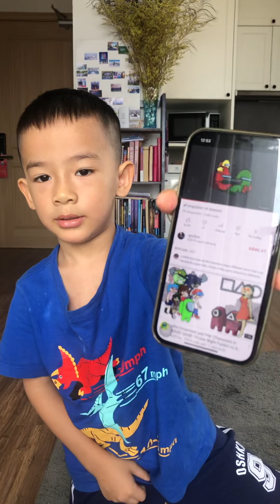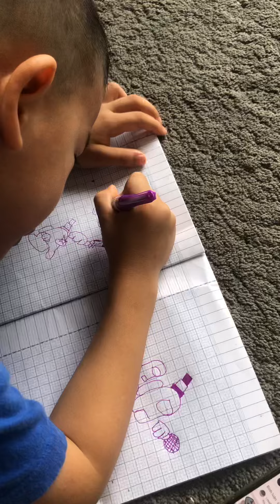ngày 17 tháng 10, 2021